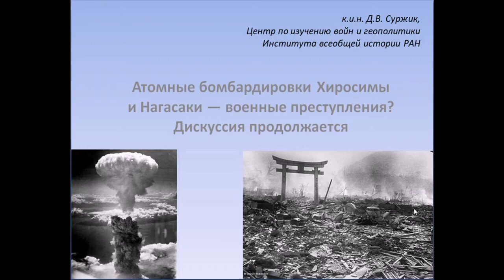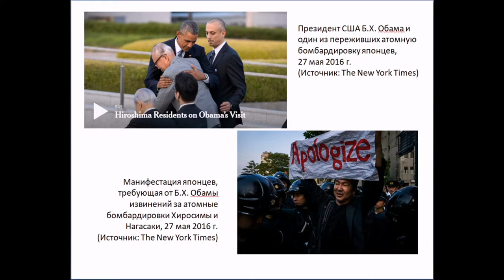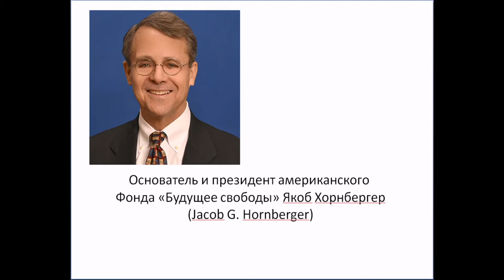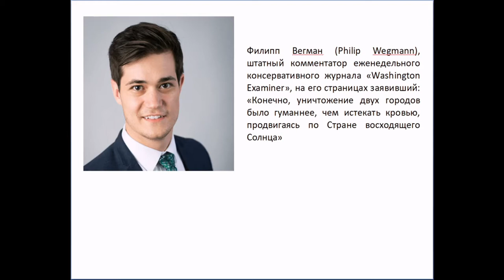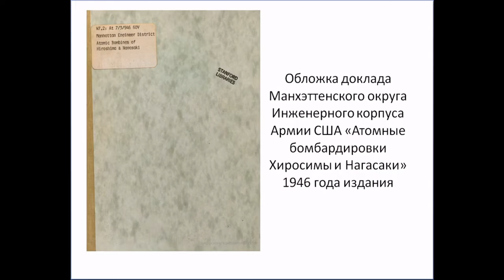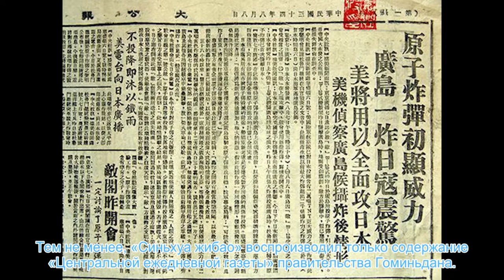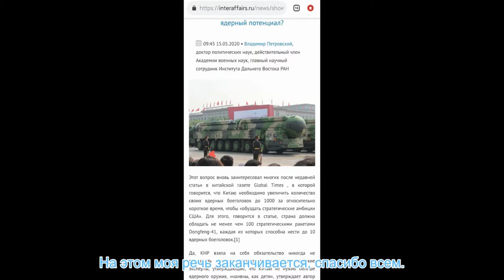2 часть Международной научной конференции "Атомная бомбардировка Хиросимы и Нагасаки"